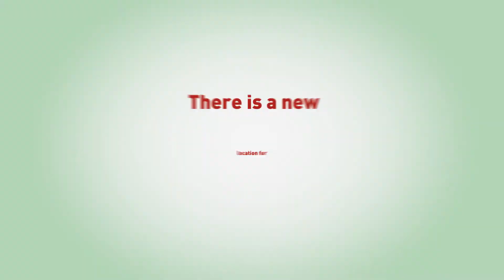Canada VRS Chat Box Update - Animation